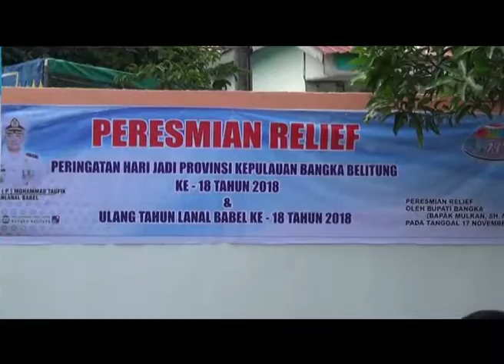RELIEF PERJUANGAN BABEL DIPERKENALKAN KE GENERASI MUDA